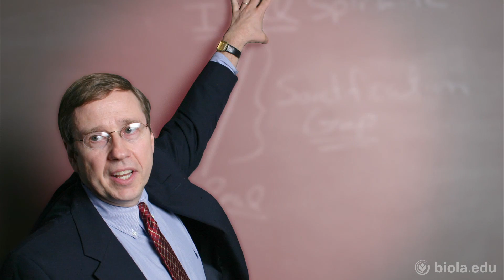Erik Thoennes: A Passion for Proclaiming Christ - Biola University Chapel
Chapel from September 10, 2012